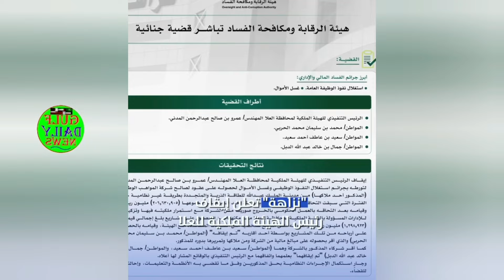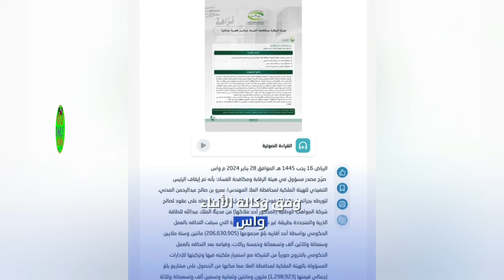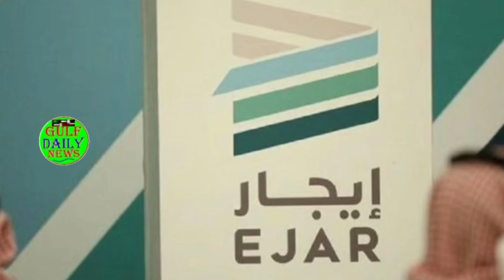Saudi Urdu news || Saudia news || Top today Saudia news || Weather || Gulf daily Saudi News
Saudi news
Saudi news today.
gulf news
arab news
iran news hindi
saudi news

saudia news
saudi news
siratemustaqeemsaudinews
saudianewstoday
saudisxpatriatenews
Saudi news
gulf news
gulf news
bbc news
saudi urdu
Weather
Rain
Saudi news
hindi arab news
Saudi weather
weather updates
gulf daily news
hi sadam
jawaid vlog
javeria kamala
Muslim matters tv
s news tak
The zia vlog
Weather forecasting
saudi weather
saudi arabic
arabinfo24
saudi airport
saudi weather